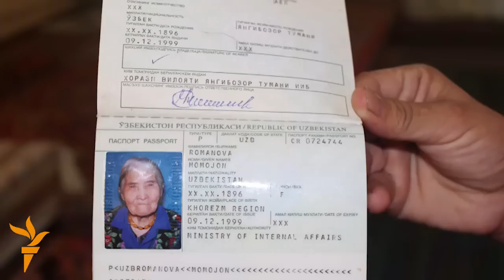Узбекская долгожительница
Жительнице Хорезмской области Узбекистана Моможон Романовой 119 лет. У нее 30 внуков, 70 правнуков и шесть праправнуков.